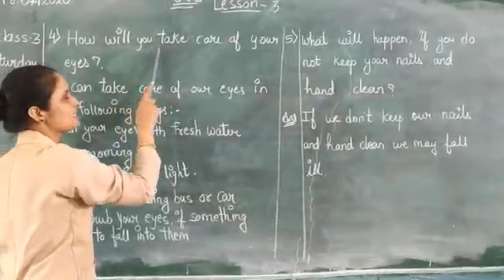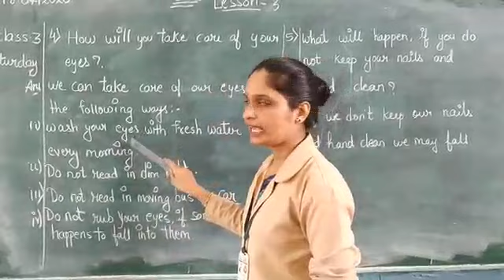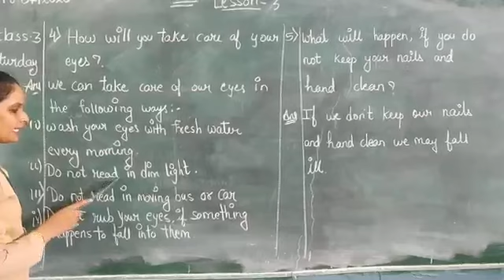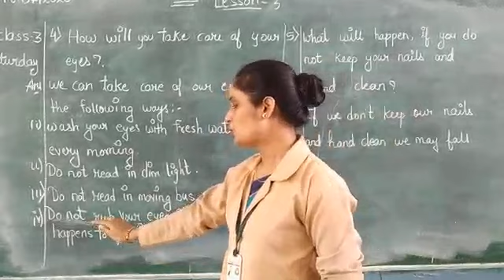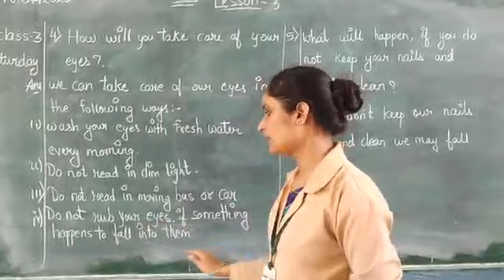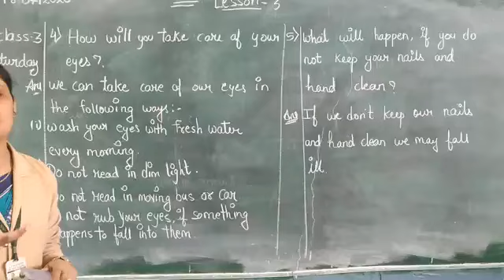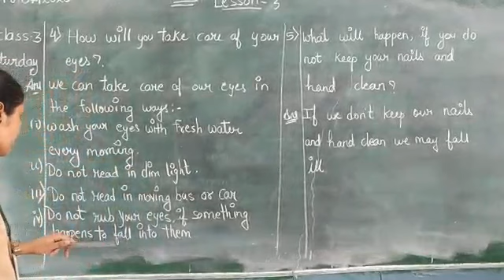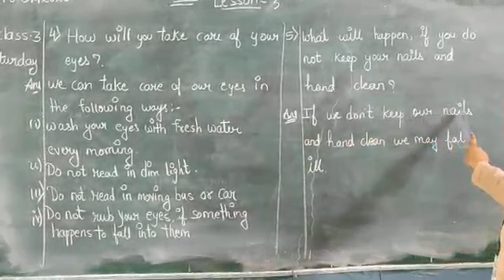Apn class 3rd E/M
Subject-Evs 18/07/2020